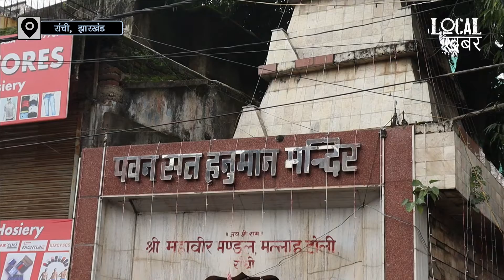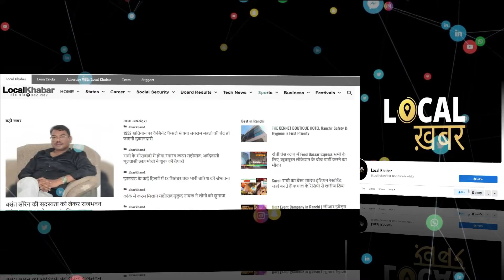हनुमान प्रतिमा तोड़ने के आरोप में रमीज अहमद गिरफ्तार